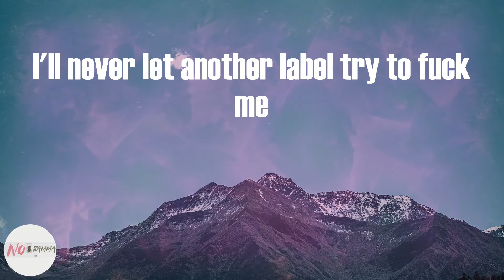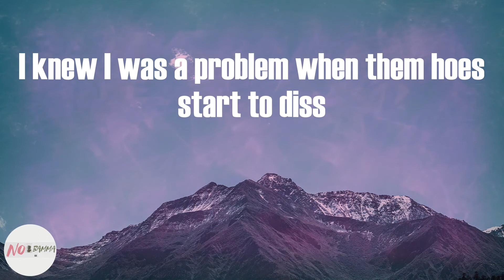Megan Thee Stallion - Kitty Kat (Lyrics)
Kitty Kat (Lyrics) - Megan Thee Stallion

Kitty Kat Lyrics:
(J.R.)